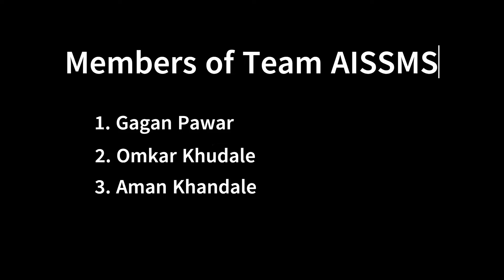1st RunnerUp Drone Weightlifting - AISSMS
1st Runner up - AISSMS